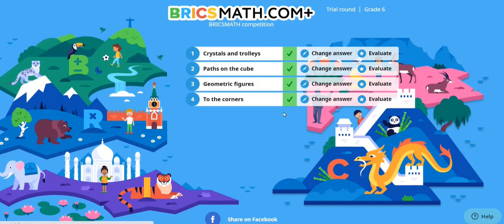Bricsmath Grade 6 Trial Round Solution OCT 2020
Bricsmath Grade 6 Trial Round Solution
OCT 2020
TROLLEYS AND CRYSTALS
PATHS ON THE CUBE
GEOMETRIC FIGURES
TO THE CORNERS